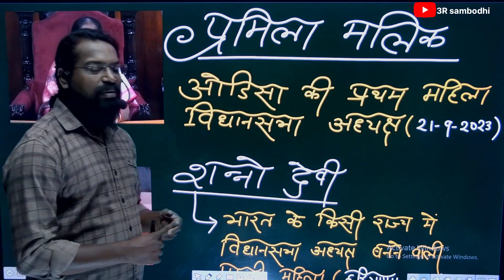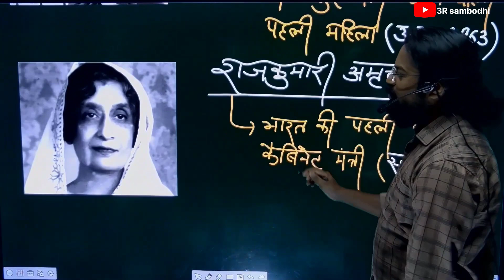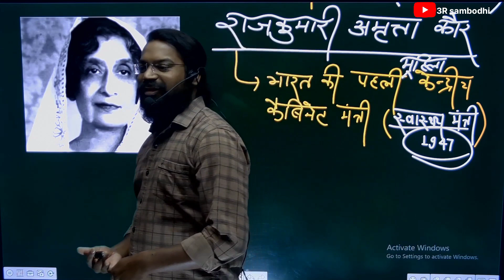⭐First Woman Of India & CURRENT AFFAIRS 🌟भारतीय महिलाओं में प्रथम BY➡️raj_rajesh_raj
⭐⭐⭐⭐ संबोधि G.K-G.S क्लासेस ⭐⭐⭐⭐
➡️➡️➡️➡️ ऑफलाइन सेंटर
1-पावर ग्रिड के नजदीक, जहानाबाद रोड, मसौढ़ी पटना
2-रेलवे स्टेशन के नजदीक,सब्जी मंडी के सामने,जहानाबाद